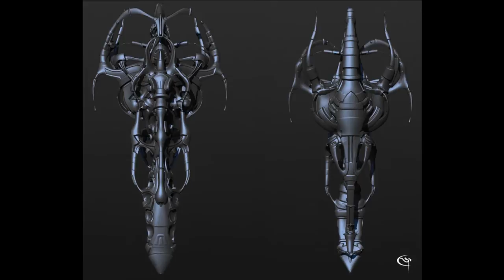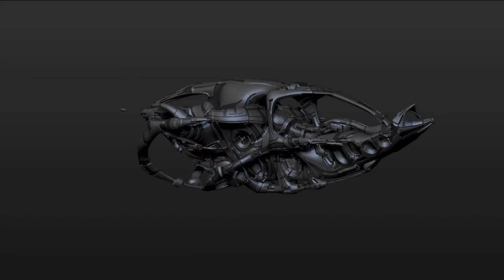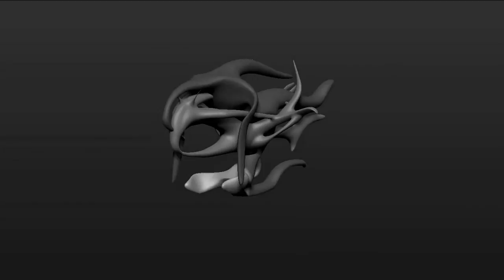Sculpture Zbrush :design fer a repasser